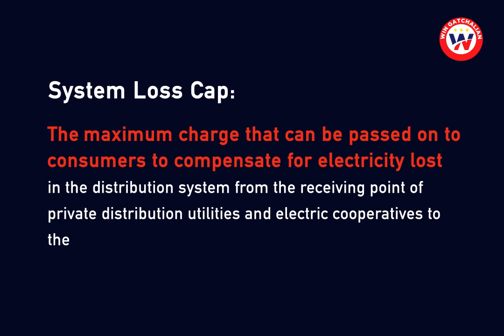Recoverable System Loss Act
Senate Bill No. 1188, otherwise known as the Recoverable System Loss Act, lowers the system loss cap – the maximum charge that can be passed on to consumers to compensate for electricity lost in the distribution system from the receiving point of private distribution utilities and electric cooperatives to the consumer’s metering point – from 8.5% to 5% for distribution utilities, and from 13% to 10% for electric cooperatives, respectively.

The bill also seeks to prohibit electricity distributors from passing on other charges to consumers: non-technical system losses caused by electricity theft or pilferage, and the electricity company's own power expenses. Additionally, the bill provides for a value-added tax (VAT) exemption for system loss charges.

If passed into law, the bill could save consumers as much as P386 million pesos per month in electricity costs.